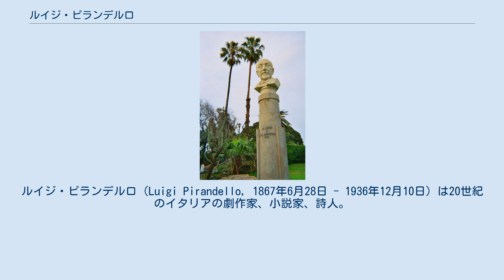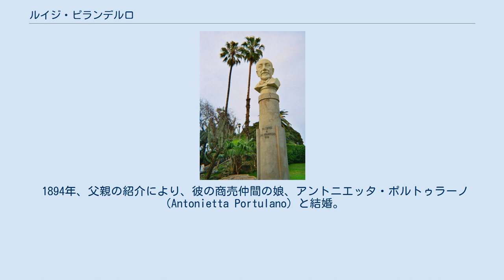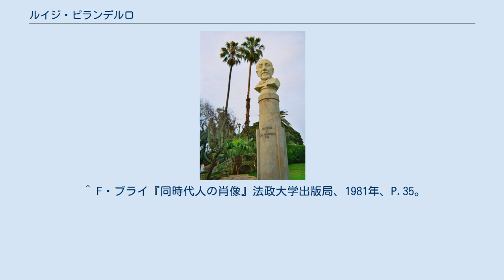ルイジ・ピランデルロ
ルイジ・ピランデルロ（Luigi Pirandello, 1867年6月28日 - 1936年12月10日）は20世紀のイタリアの劇作家、小説家、詩人。
1934年のノーベル文学賞受賞者である。
ルイージ・ピランデッロとも表記される。
 ピランデルロはシチリア島アグリジェント郊外の小村カオス（Caos）で生まれた。
父ステファノ（Stefano）は硫黄産業に従事する裕福な家系の出身。
母カテリナ・リッチ・グラミット（Caterina Ricci Gramitto）もまた裕福で、アグリジェントのブルジョワ階級の家系の子孫であった。
 自宅で初等教育を受け、1880年に移住したパレルモの高等学校に通った後、1885年、ローマ大学に入学。
ところが教師との衝突により、ドイツのボン大学へ転校する。
ここでは言語学を専攻し、哲学の学位を得る。
ゲーテの『ローマ悲歌』の翻訳をたずさえイタリアに戻ったピランデルロは、文学で生活していこうと考える。
 1894年、父親の紹介により、彼の商売仲間の娘、アントニエッタ・ポルトゥラーノ（Antonietta Portulano）と結婚。
妻は修道院で教育を受けたおとなしい娘であったが、ピランデルロとは全く面識がなかった。
ローマに移住し、二人の息子と一人の娘をもうけた。
 1904年、硫黄鉱山が洪水に見舞われ父親が破産する。
結婚持参金の多くを投資していたアントニエッタも精神錯乱を起こす。
ピランデルロはローマの女子高等学校で文学教師として働いたが、家庭ではしばしば理不尽な狂気の発作を起こす妻に対して、常にもう一人の自分を用意しておかなくてはならなかった(妻は精神病院に入院し、1959年に他界)。
 1914年、第一次世界大戦勃発。
ピランデルロの二人の息子も戦場へ行ったが、長男はオーストリア軍の捕虜となり、次男は戦線で疫病にかかった。
一人娘は自殺未遂事件を起こす。
終戦後、息子たちは無事帰還する。
 1915年、母が死去。
終戦後、演劇に興味を持ったピランデルロは戯曲を発表。
評判が良く有名になっていく。
1921年、代表作『作者を探す六人の登場人物』発表。
 1925年、長男がローマに芸術座を設立。
ピランデルロはこの指導者となる。
ローマを近代劇の中心部にしようと運動を起こす。
ヨーロッパ、アメリカ、南米などにも巡業をするが、商業的には失敗し、芸術座は1929年に解散した。
 1934年、ノーベル文学賞受賞。
 1936年12月19日、ローマで死去。
69歳。
 パレルモの公園にある胸像 戯曲 小説 詩集 ^ F・ブライ『同時代人の肖像』法政大学出版局、1981年、P.36。
 ^ F・ブライ『同時代人の肖像』法政大学出版局、1981年、P.35。